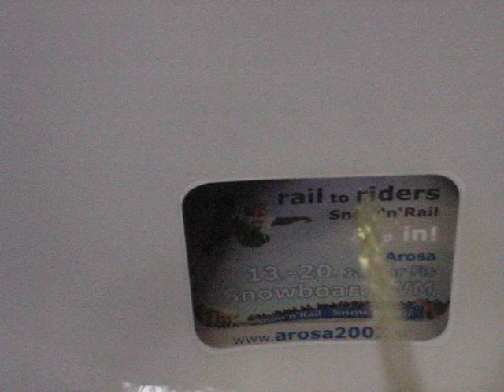Guerilla Marketing im Pissoir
im Auftrag der Marketing-Forschung gemachtes Video